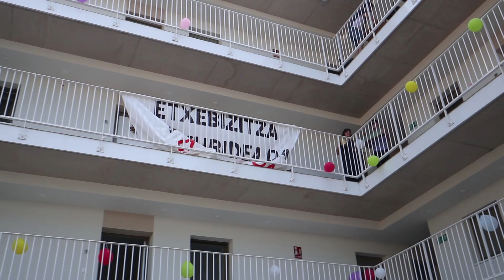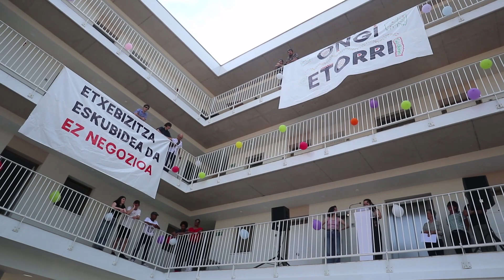24/05/10 Txirikordaren irekiera: bizilagunen ongi etorria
Txirikorda belaunaldiarteko etxebizitza komunitarioa inauguratu dute 2024ko maiatzaren 10ean. Bideo honetan, bizilagunen ongi etorria.